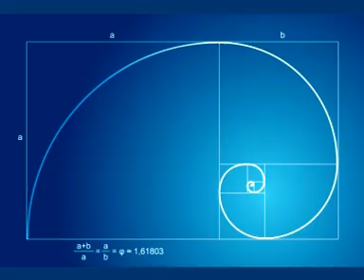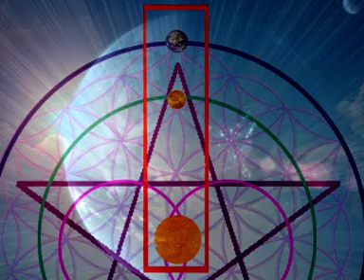Venus Transit 2012 DNA Ascension Into Love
Estaryia Venus shares information on cellular DNA changes that are being activated by the Venus Transit on June 5/6, 2012 and what we can do to prepare to receive these energies to awaken cellular consciousness for the next level of evolution.